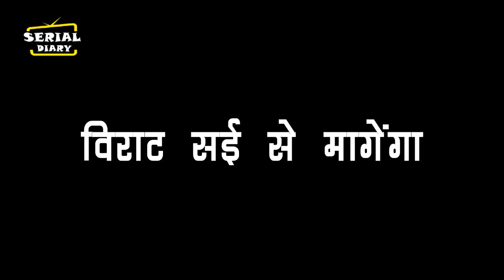GHKKPM || OMG !! VIRAT करेगा से बड़ी मांग, यू शर्म से लाल-पीली...